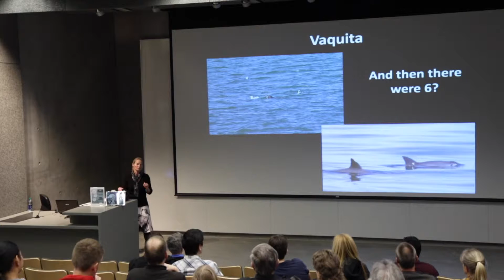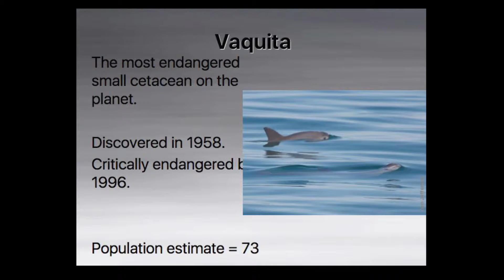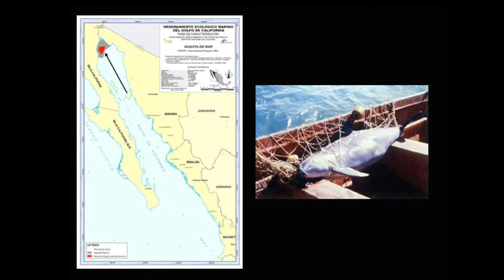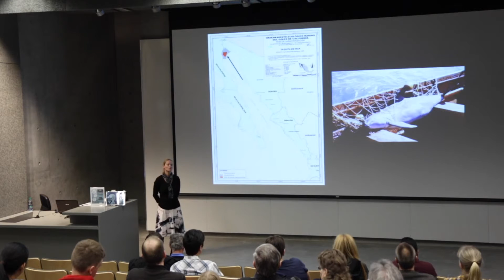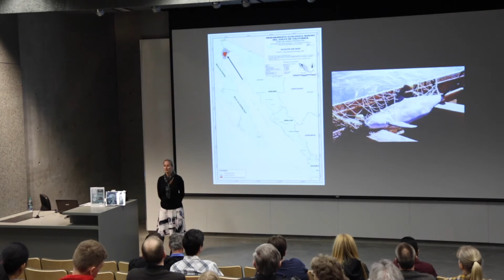Save The Vaquita Porpoise - What is the vaquita, and how can we save it?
The vaquita is "racing toward extinction" concludes a CIRVA report released on June 6, 2016. The vaquita is the smallest of the whales, porpoises and dolphins - and the most endangered marine mammal in the world. Experts say that extinction is imminent for this species, and immediate action is needed if the vaquita is to stand a chance. Take a few minutes to learn about the vaquita, how you can help -- and share its story. The vaquita needs your voice and all the attention it can get, now more than ever.